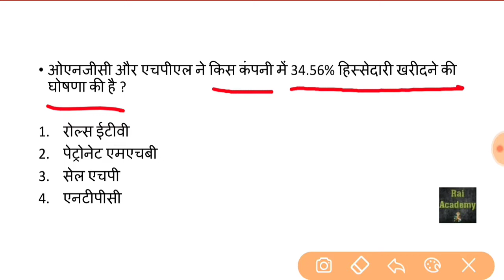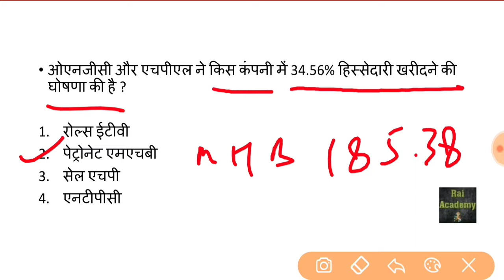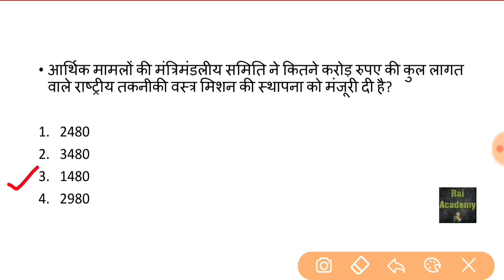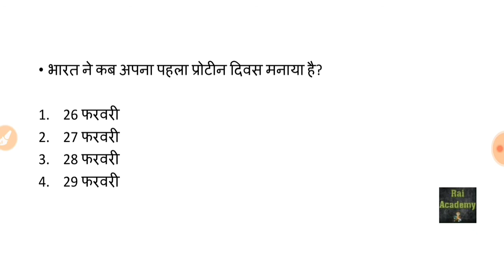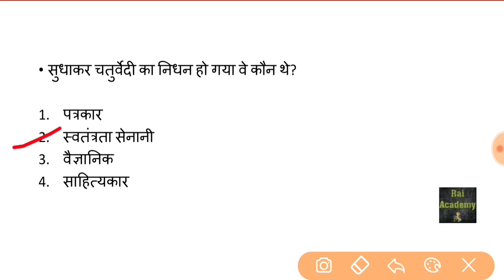29 February 2020 // Current Affairs Booster in Hindi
link:-
SUCCESS WITH RAI ACADEMY